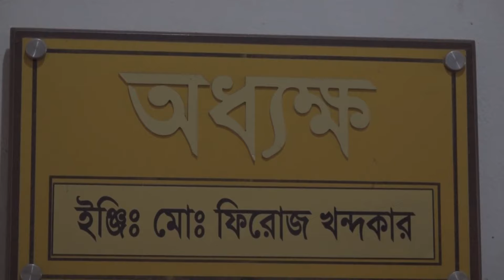ঝিনাইদহ শেখ কামাল ইন্জিনিয়ারিং কলেজ নামের পরিবর্তন চাই ওরা ! Sheikh Kamal Engineering College